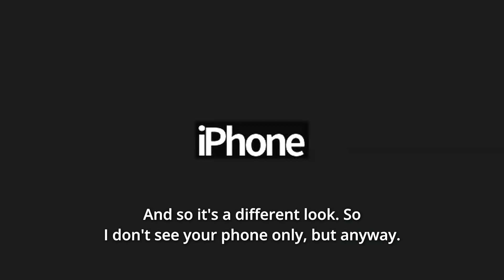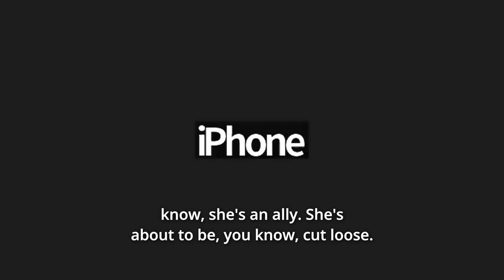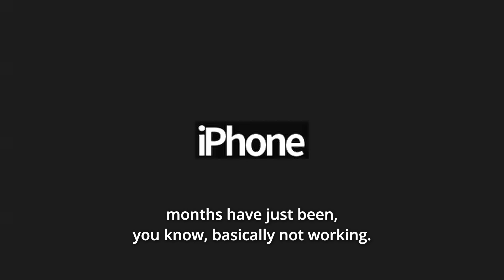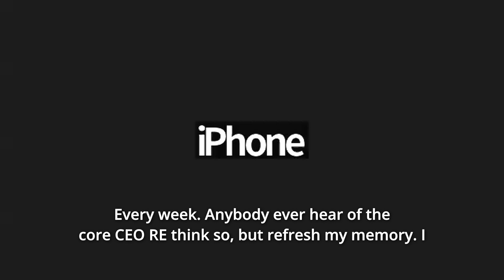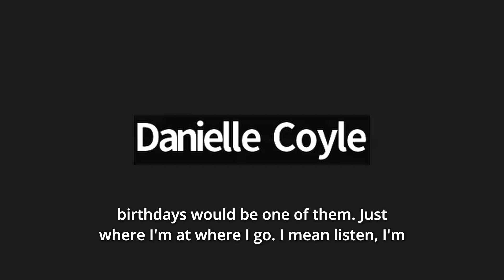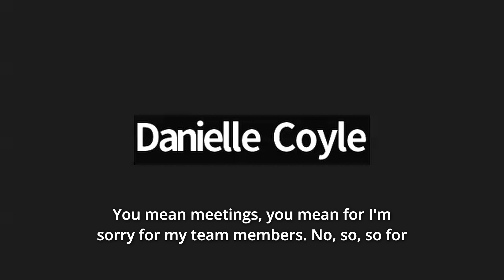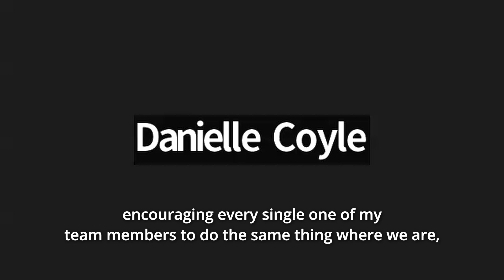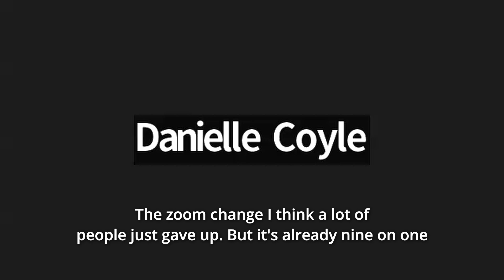Team Leader Meeting - Nov. 04, 2024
Business Planning Like a Fortune 100 Company.